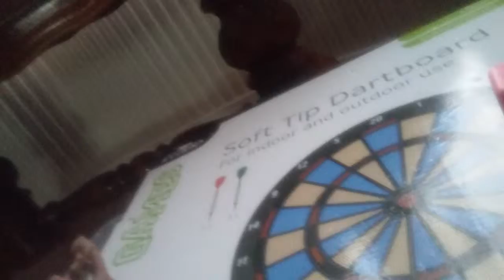Super smash Pokemon 3 Battle episode 1 season 3 WERE BACK!